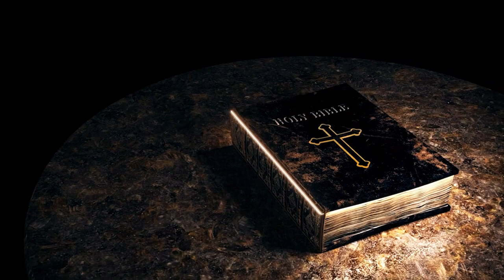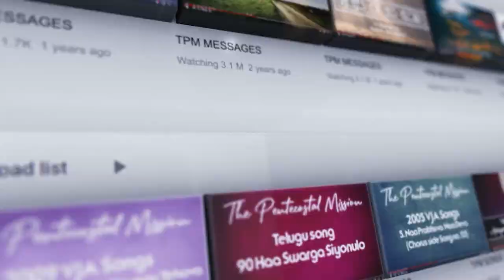TPM DAILY MANNA ENGLISH || "Manifestation of Christ" || JUNE 30